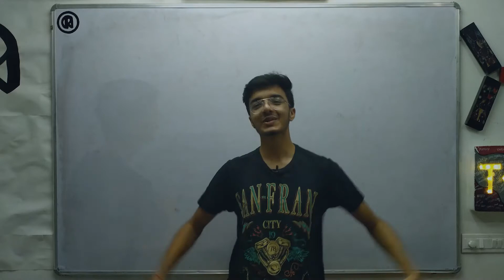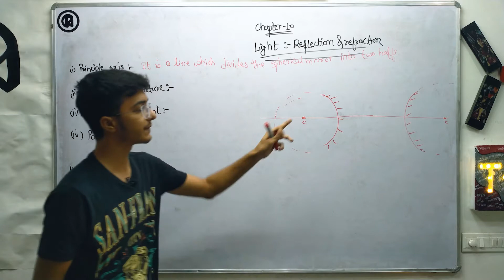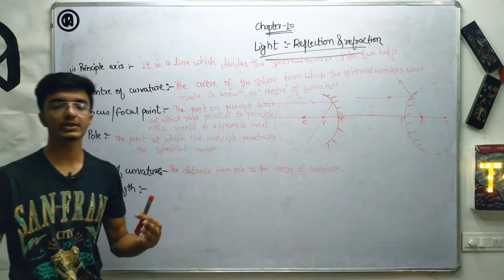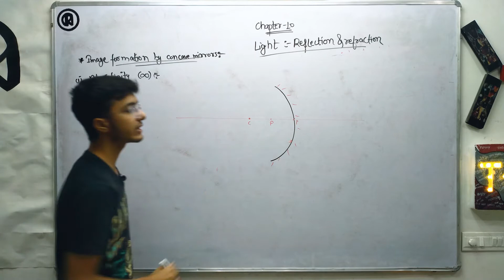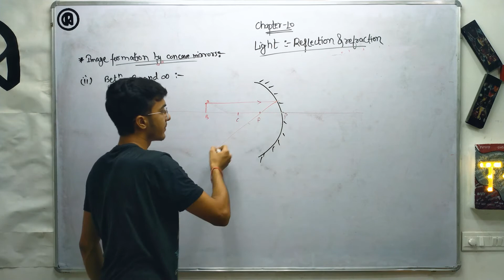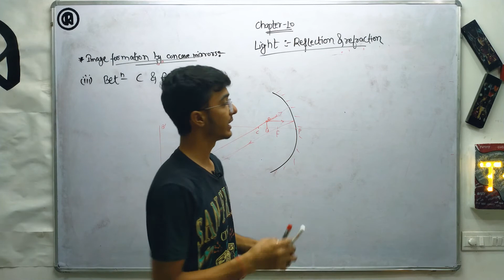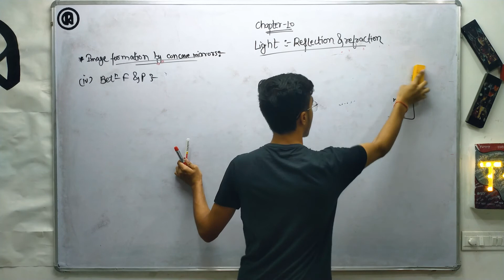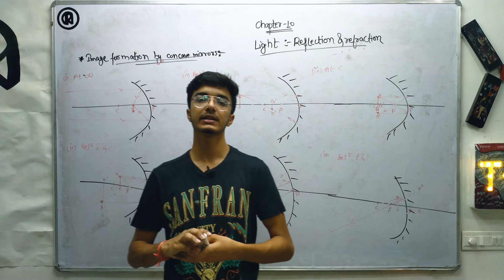Light- Reflection and Refraction : Class-10th {Lecture-2} [Part-2] |NTSE|CBSE|Physicher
In this video, we'll be discussing the about the image formation by spherical mirrors(concave mirror to be very precise).
All the cases are demonstrated with there real life experiment.
The content of this lecture will be according to the timestamps given below;
0:00 - Lecture overview
0:15 - Introduction of lecture
2:50 - Definition of components of spherical mirrors
11:42 - Image formation by concave mirrors
13:13 - Object placed at infinity
17:55 - Object placed between centre of curvature and infinity
18:25 - Demonstration of the object placed at infinity
20:28 - Demonstration of the object placed between centre of curvature and infinity
20:45 - Object placed at centre of curvature
22:23 - Demonstration of the object placed at centre of curvature
23:07 - Object placed between centre of curvature and focus
24:56 - Demonstration of the Object placed betweem centre of curvature and focus
25:12 - Object placed at focus
27:10 - Demonstration of the Object placed at focus
27:33 - Object placed between focus and pole
30:04 - Demonstration of the Object placed between focus and pole
30:28 - All cases in one frame
Note: It is principal axis not principle axis...